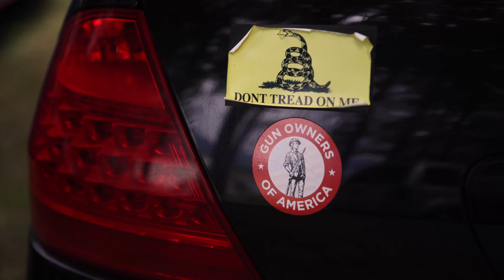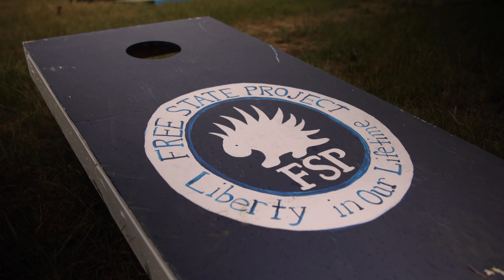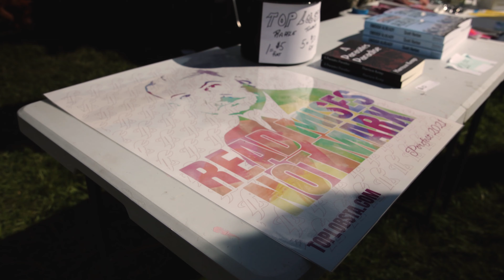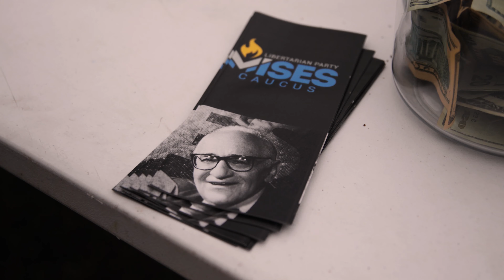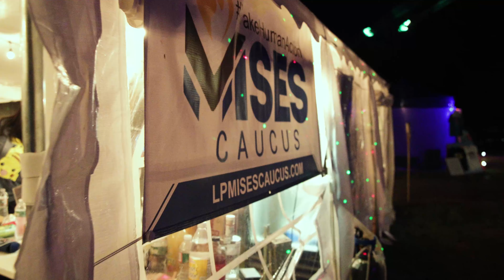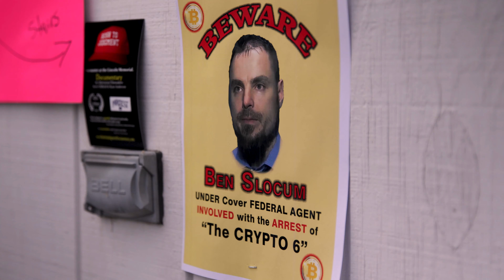Mises Caucus Takes PorcFest 2021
I had a blast hanging out with the Libertarian Party Mises Caucus guys at PorcFest last month. If you weren't there, here's what you missed.

Filmed and Edited by Dan Smotz of Goulash Films